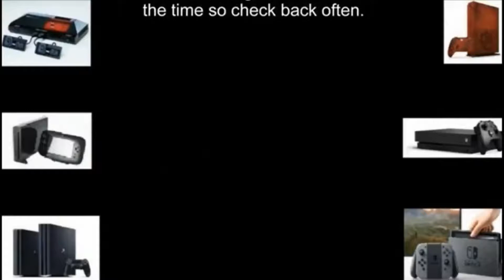Gears of War 5 All Collectibles Act 1 Chapter 2 : Diplomacy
This collection of videos will show you how to get all the collectibles in each chapter in order to obtain the achievement/trophy "It's not hoarding if your stuff is cool". Click show more to jump right to a specific collectible.

Gears of War 5 All Collectibles Guide
Act 1
Chapter 2: Diplomacy

Photograph of Kilo Squad : 00:36
Mark 3 Lancer Blueprint : 01:48
Trauma Record: Marcus Fenix : 02:03
Gym Notice to Trainees : 03:23
DBI Marketing Brochure : 04:35